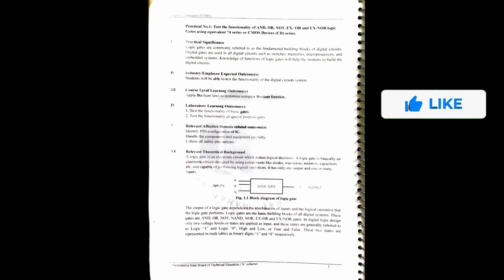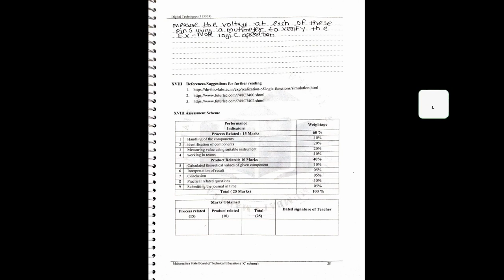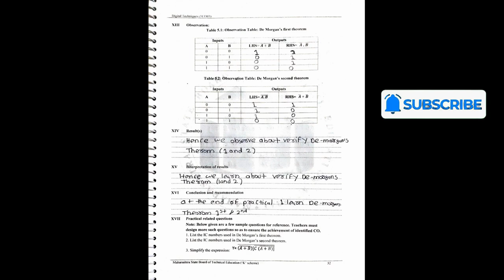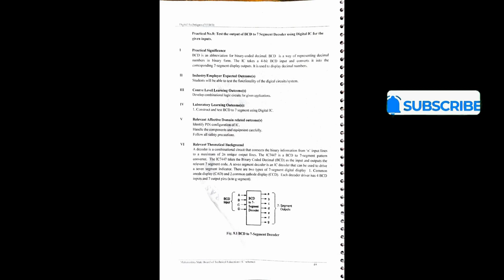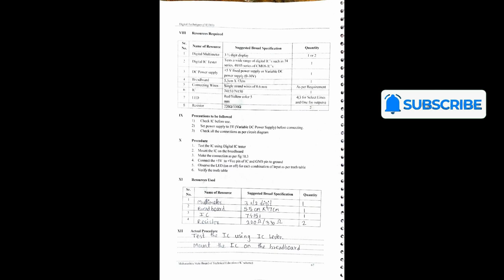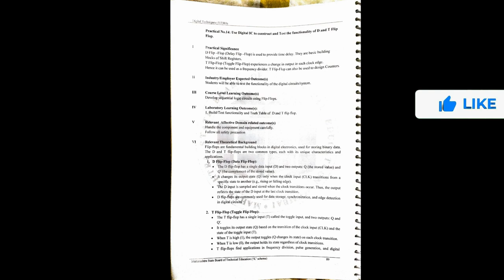Digital Techniques | solved manual | manual answer | k scheme msbte | DTE | 3rd semester 313303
313301 Data Structure Using C DSU lab Manual answer
DSU

solved lab manual Data Structure Using C
313301 manual answers
DSU  solved lab manual msbte
313301   DSU  solved manual answers
DSU (data structure using c) 8 th practical